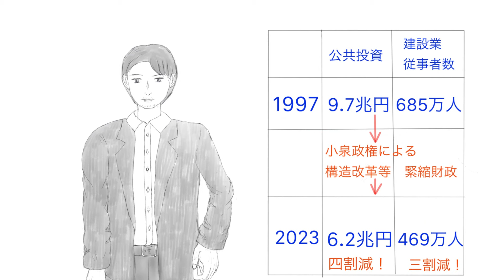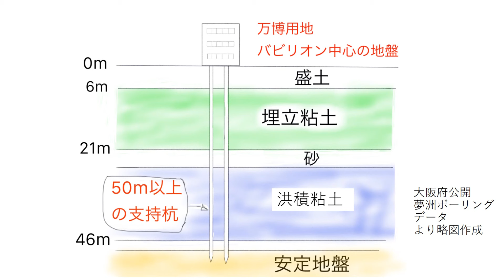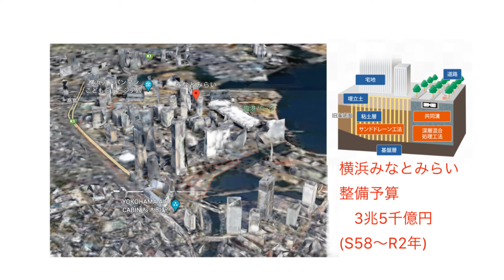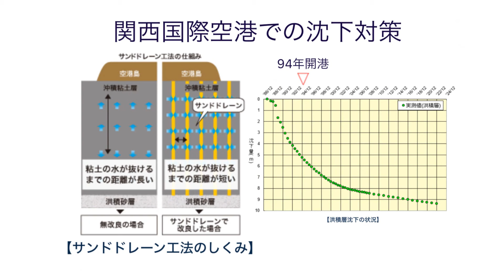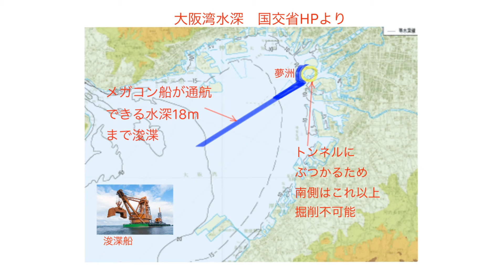マンガで分かる大阪万博とIR計画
関連動画リストは下記のとおりになります。
興味があれば、ご視聴お願いします。